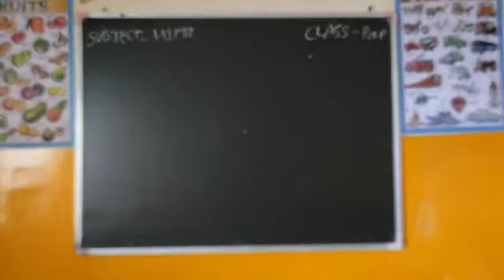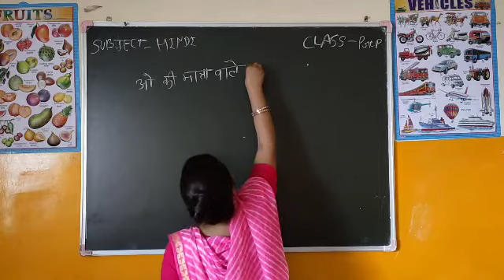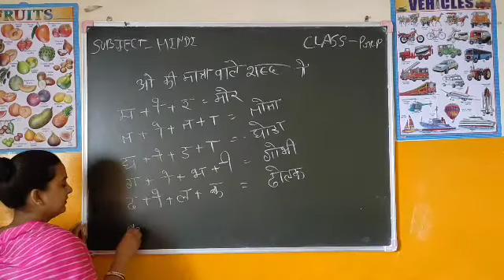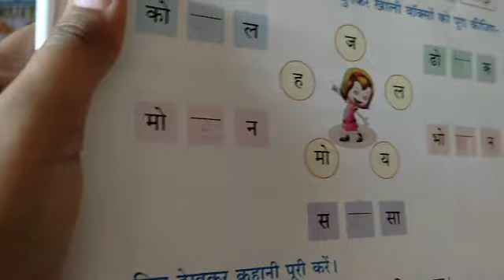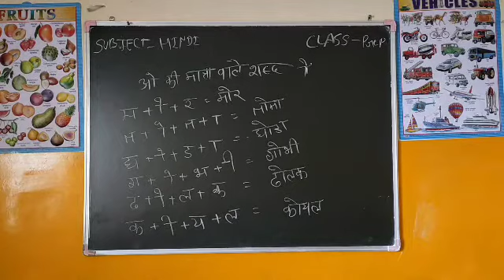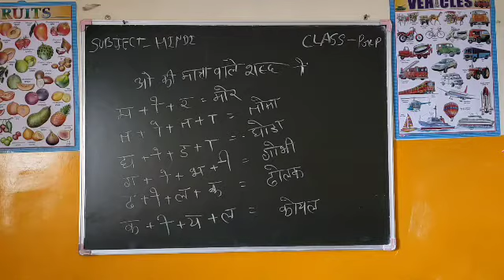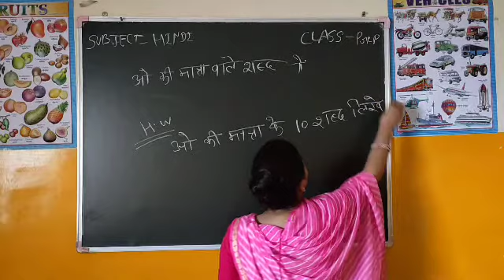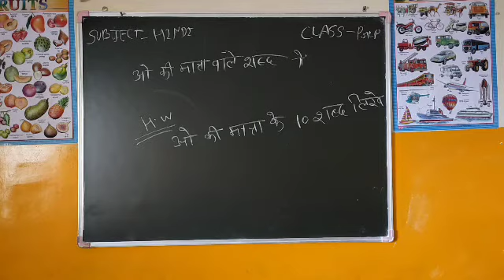Class - Prep || Hindi